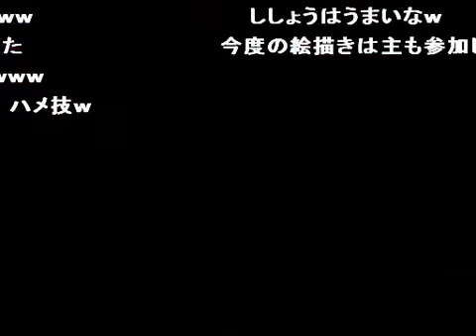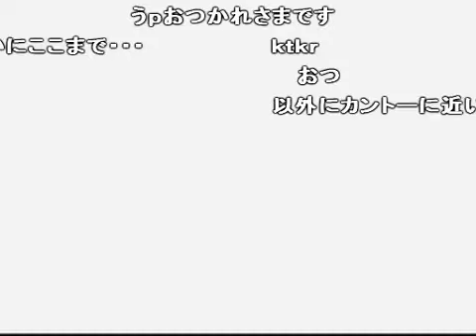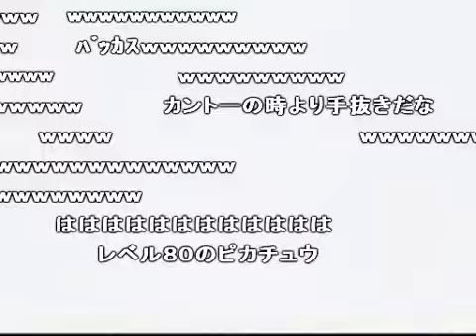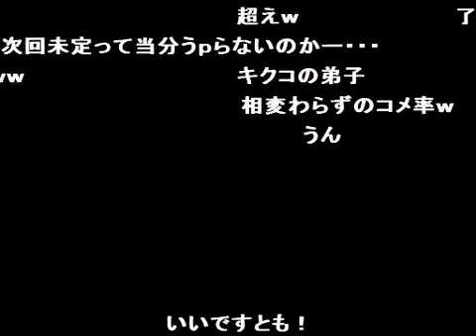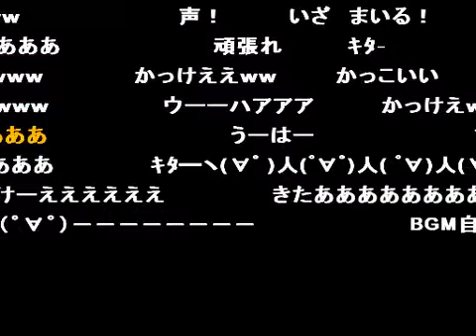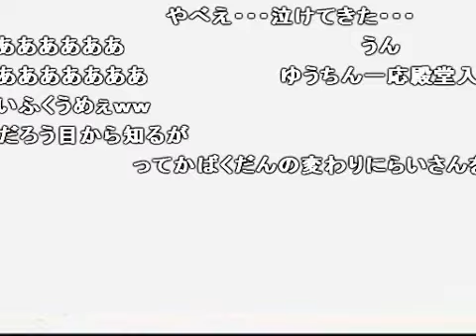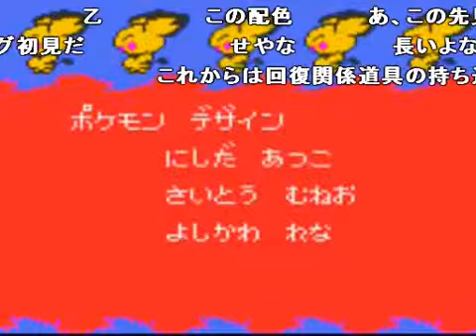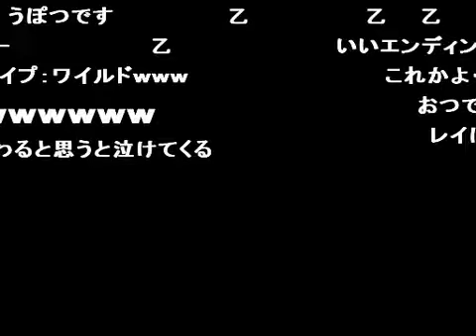【実況】だんだん縛りが増えるポケモンクリスタル(4/4)【コメ付き】